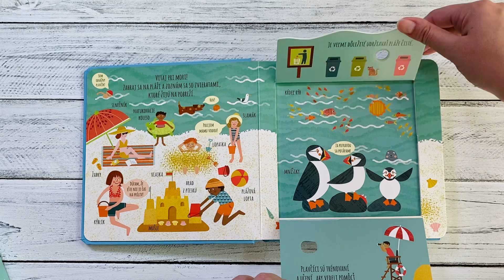Prvé slová More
Vitaj v mori a poď sa zoznámiť so všetkými zvieratami, ktoré tu žijú. Kto sa to schováva medzi koralmi? Kto si to vykračuje na ľadovej kryhe a čo robí ponorka pod hladinou? Žraloky, delfíny, medúzy, kraby a ďalšie kamaráti čakajú v tomto roztomilo ilustrovanom leporele, ktoré deti prevedie podmorským svetom a predstaví im úžasné a zaujímavé zvieratá, ktoré žijú pod i nad hladinou. Jednoduché popisy a poučné informácie pod okienkami nadchnú každého malého zvedavca a nadšenca prírody!